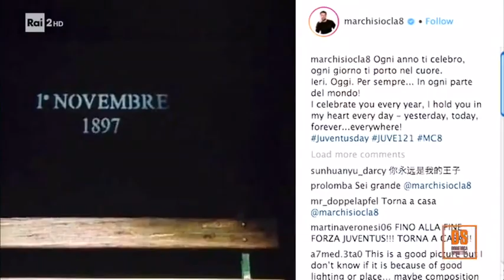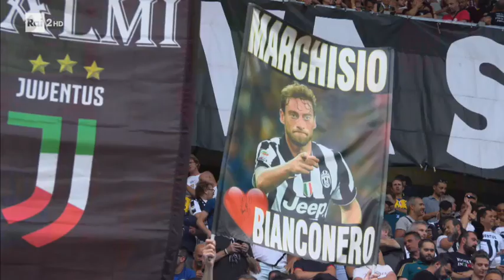RUSSIA, MARCHISIO INTERVIEW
St Petersburg, November 4, 2018. Claudio Marchisio’s penalty lifted Russian Premier League leaders Zenit Saint Petersburg to a 1-0 win over Akhmat Grozny. In this exclusive interview, the 32-year-old Italian international midfielder, nicknamed The Little Prince, talks of his new life abroad, his wish to rejoin Italy's national football squad and his enduring love for Juventus, the team he left last August after 25 years. Born in Turin, Marchisio had  joined his hometown heart club at the age of seven and won seven Serie A titles and four Italian Cups. Now he wants to keep winning with Zenit.